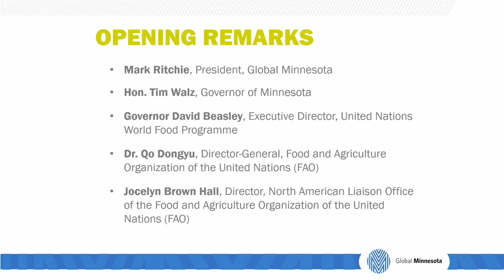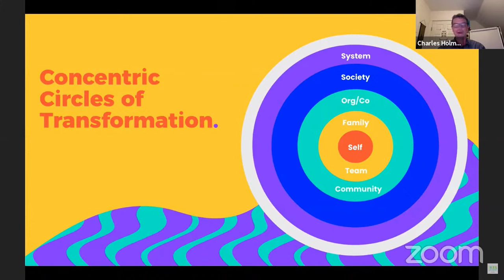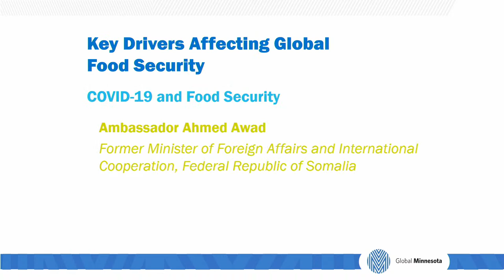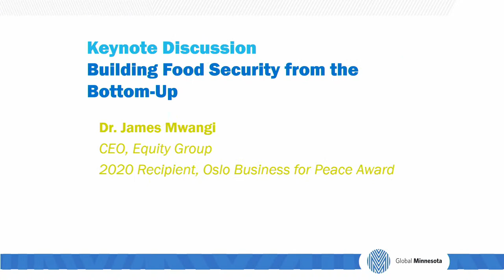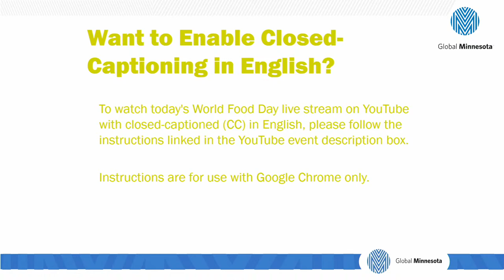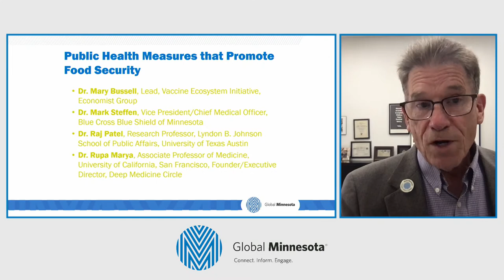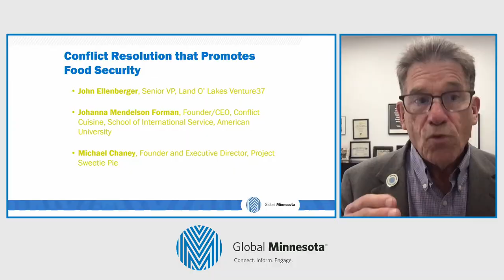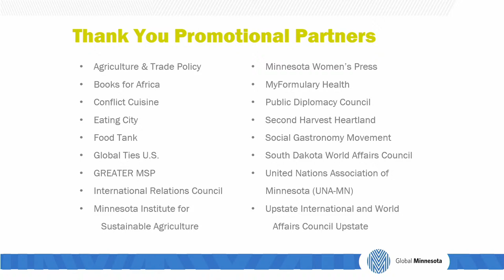World Food Day 2021 Virtual Symposium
Index
16:16 Welcome and Opening Remarks, Mark Ritchie, Global Minnesota
World Food Day 2021 Kick-Off Greetings
24:13 Minnesota Governor Tim Walz
25:10 Honorable David Beasley, Executive Director, World Food Programme
30:39 Dr. Qo Dongyu, Director-General of the United Nations Food and Agriculture Organization 33:12 Jocelyn Brown Hall, Director, North American Liaison Office of the FAO
38:44 Mark introduces the cross-livestream with Social Gastronomy Movement.
46:26 Global Action for Food Security - Social Gastronomy Movement.
Nicola Gryczka Kirsch, Co-Founder, Social Gastronomy Movement
• Charles McNeill - Senior Advisor, Forest and Climate at UN Environment Program (UNEP) (USA)
• Michelle Grogg - Vice President, Corporate Responsibility and Sustainable Development at Cargill (USA)
• Mariana Vasconcelos - CEO and Founder of AgroSmart (Brazil)
• Tulsi Giri - Co-Creator at Food Networks and social entrepreneur (Nepal)
• Maureen Muketha - Youth activists and Founder of Tule Vyema (Kenya)
• Carina Nilsson, Mayor of Malmo (Sweden)
• Mauricio Esteban Rodas Espinel, former Mayor of Quito (Ecuador)
Moderator: Charles Holmes, CE Holmes Consulting, and Co-Founder, Academy for Systemic Change
2:06:10 Climate Change and Food Security
• Joyce Chang, Managing Director and Chair, Global Research, JPMorgan Chase
2:26:40 Covid-19 and Food Security
• Ambassador Ahmed Awad, Former Minister of Foreign Affairs and International Cooperation, Federal Republic of Somalia 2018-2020
2:47:13 - Violent Conflict and Food Security
• H.E. Collen Kelapile, President, UN Economic and Social Council
3:09:37 Second Harvest Heartland
3:12:42 FAO WorldFoodDay PSA
3:13:42 MBOLD
3:15:50 Food Security from the Bottom-Up
• Dr. James Mwangi, CEO, Equity Group, 2020 Recipient, Oslo Business for Peace Award
• Moderated by Mark Ritchie, President, Global MN
3:04:48 McKnight Foundation World Food Day
4:13:43 FAO We can all become Food Heroes
Climate Smart Measures that Promote Food Security
4:16:22 Paula Caballero, Managing Director, Lands for Life Program, Rare
4:38:41Tim Rhodd, Tribal Chairman, Iowa Tribe of Nebraska and Kansas & Brett Ramey, Climate Resilience Planner, Iowa Tribe of Nebraska and Kansas, and Program Consultant, Regenerative Agriculture Foundation
5:00:10 Dr. Eduard Muller, President, University for International Cooperation, Costa Rica
Public Health Measures that Promote Food Security
5:18:10 Dr. Mary Bussell, Lead, Vaccine Ecosystem Initiative, Economist Group
5:43:40 Dr. Mark Steffen, Vice President/Chief Medical Officer, Blue Cross Blue Shield Minnesota
5:54:00 Dr. Raj Patel, Research Professor, Lyndon B. Johnson School of Public Affairs, University of Texas, Austin & Dr. Rupa Marya, Associate Professor of Medicine, University of California, San Francisco, founder/executive director, Deep Medicine Circle

Conflict Resolution that Promotes Food Security
6:18:30 Johanna Mendelson Forman, Founder/CEO, Conflict Cuisine, School of International Service, American University
6:38:30 John Ellenberger, Senior Vice President, Land O’ Lakes Venture37
6:56:42 Michael Chaney, Founder/Executive Director, Project Sweetie Pie